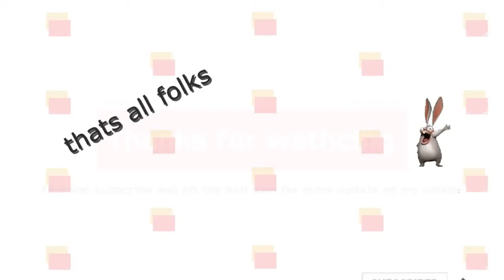CUTE FUNNY BUNNIES COMPILATION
different type of cute breed bunnies with their habits and movements